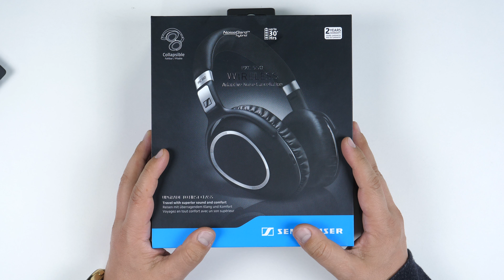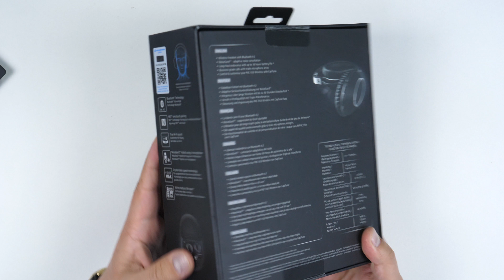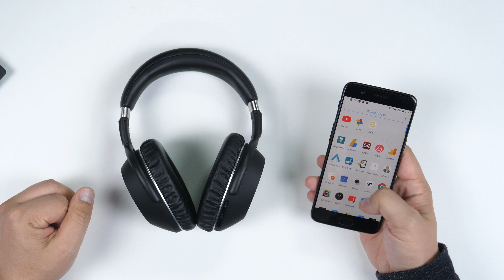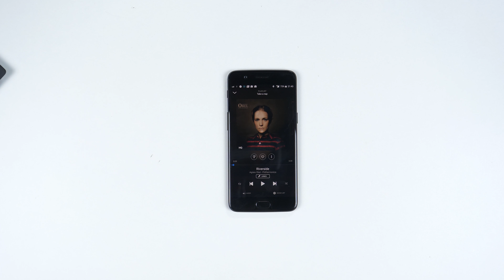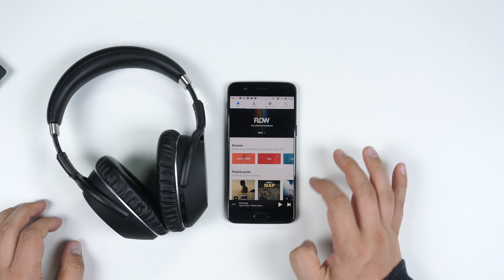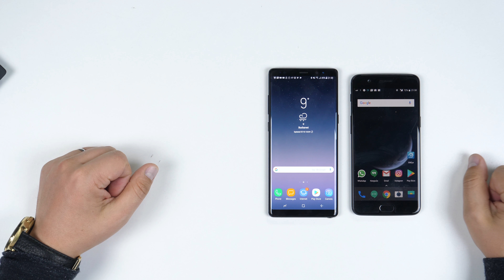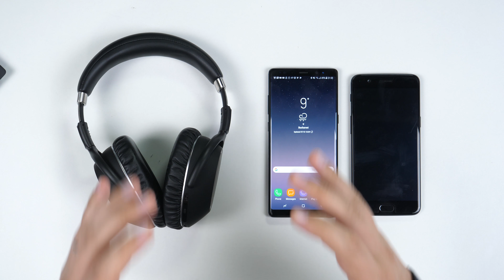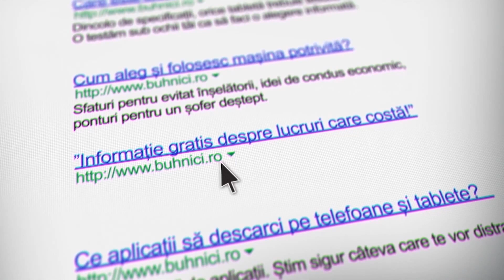UNBOXING & REVIEW - Sennheiser PXC 550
Acest review este pentru pasionații de audio, adică pentru audiofili. Sennheiser PXC 550 sunt prima pereche de căști reușită cu atenuare de zgomot activă, a celor de la Sennheiser. Da, nu sunt ieftine, însă vin cu multe soluții bune la problemele de zi cu zi ale celor care călătoresc des.